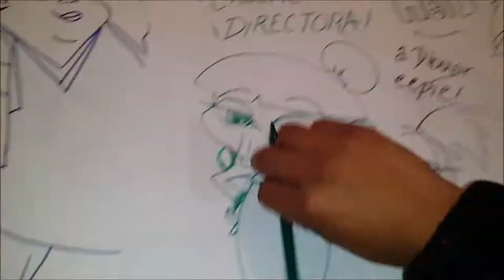Dibuja a Creepie LA DIRECTORA 1#BOCETO Xdb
Hentai Draw Creepie LA DIRECTORA 1#BOCETO Xdb